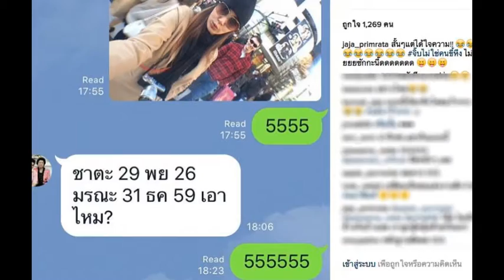หึงโหด! นี่คือฟีดแบคจาก จิ๊บ วสุ เมื่อ จ๊ะจ๋า พริมรตา มีฝรั่งมาร่วมเฟรม